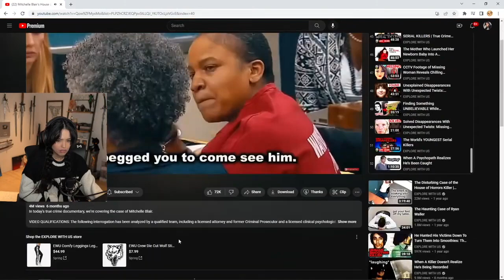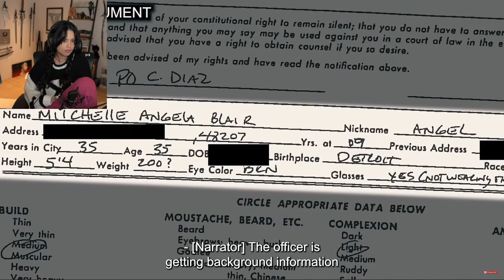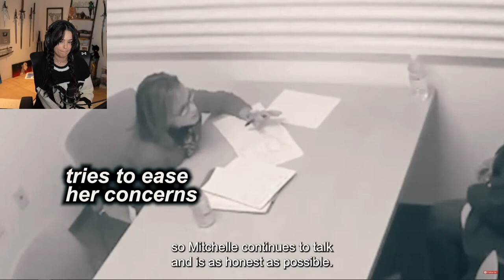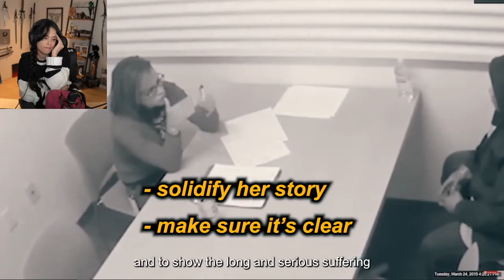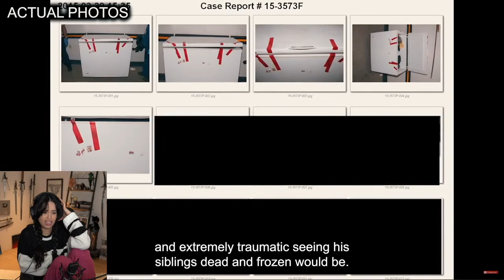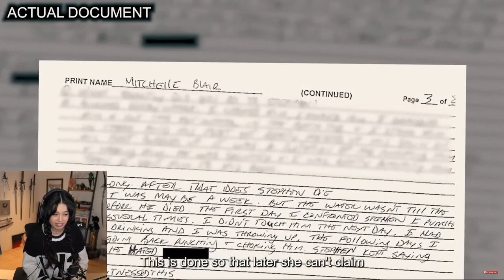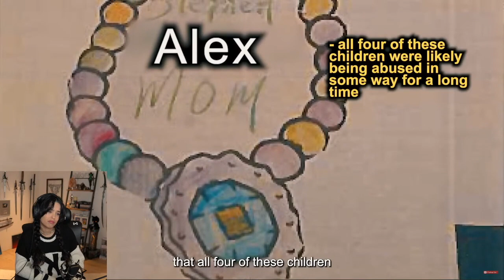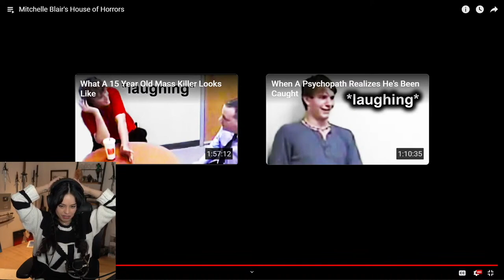REACTS: House of HORRORS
Streamed live on Jan 26, 2023 on @Valkyrae Original video by @ExploreWithUs